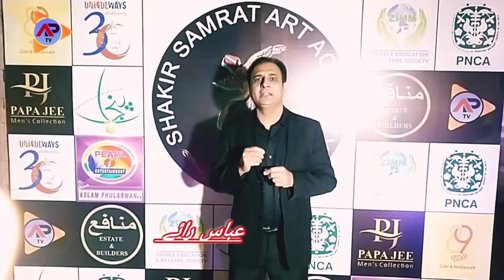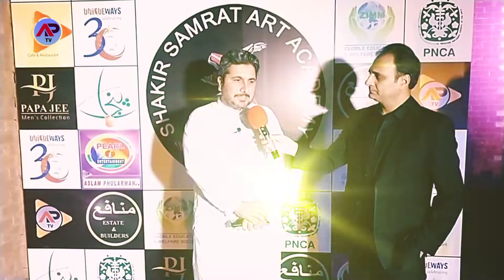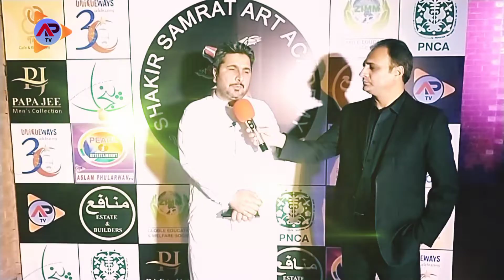Red Carpet fun Insaaniyat ke Liye#aptv#entertainment pearl i#Aslam#stage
this program real content pearl I entertainment and shakir samrat art Academy director program Aslamphularwan & ApTV team doubt issues this contact and coming soon content